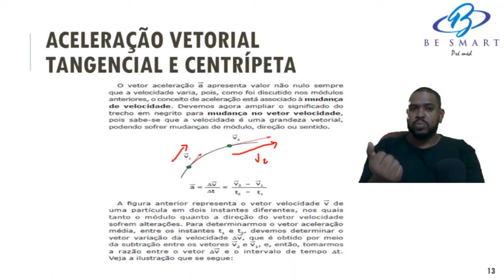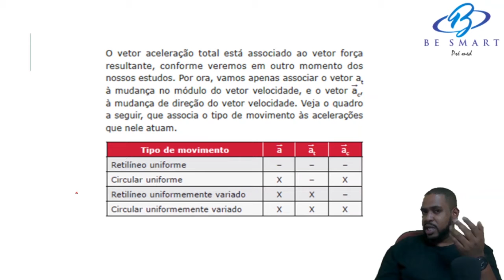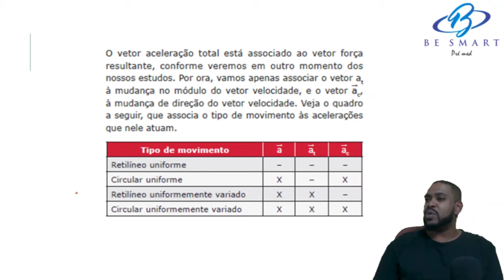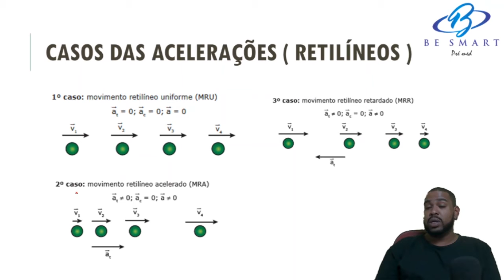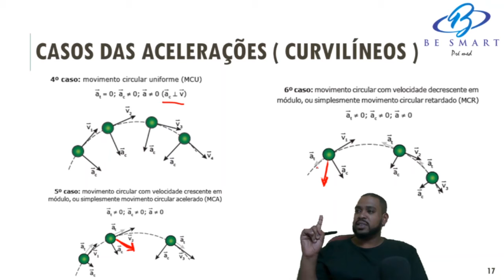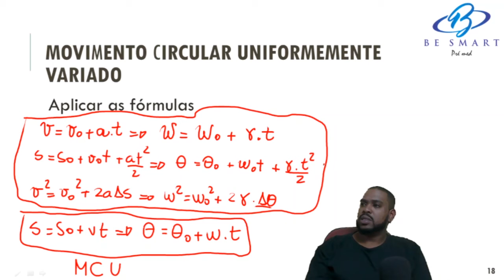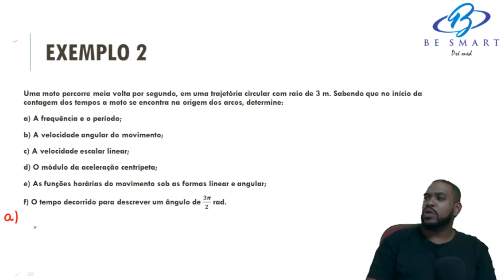Aula 10 - Movimento Circular - Parte 2 - Prof. Wanderson